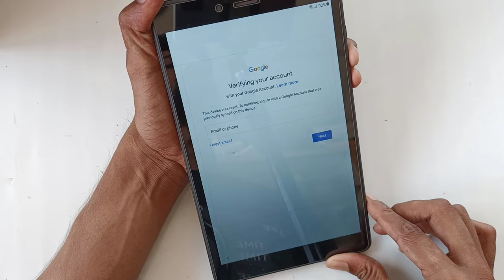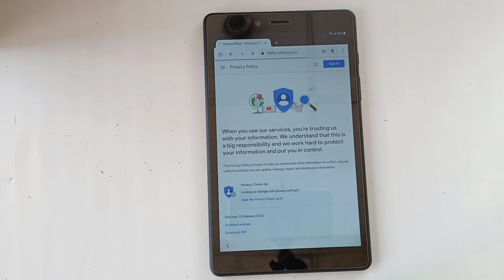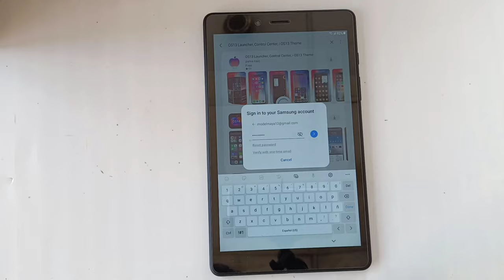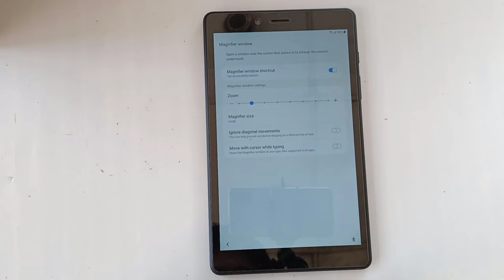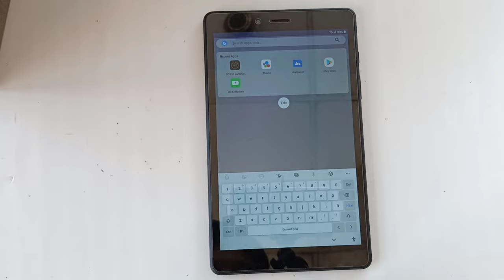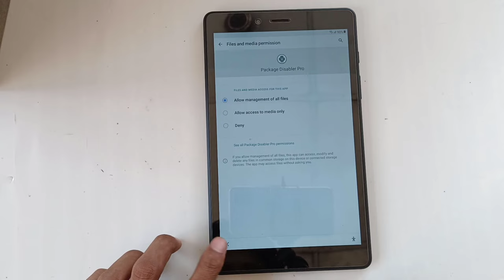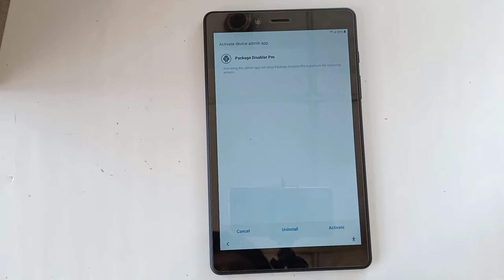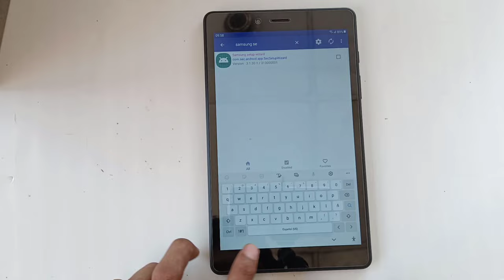Samsung Galaxy Tab A [ SM-T295 ] Frp Bypass Android 11 | Fix *#0*# No Pc No Need alliance shield X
All videos on my YouTube channel are for Educational purpose only and help unlock phones If my channel help you unlock password/Google account from your phone than be sure to Support my YouTube channel